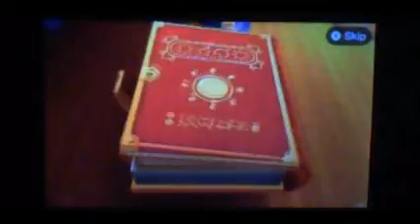Mario Party: The Top 100 Part 3: Random Minigames That Kind of Fit the World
In this part, we play our first mic minigame, (and lose), and we play a lot of mini-games that don't really fit the world kind of, but what I'm I saying. (also we clear World 3-1 and play block star)